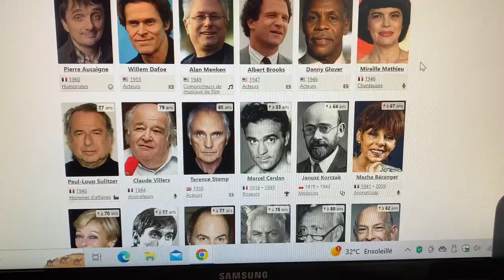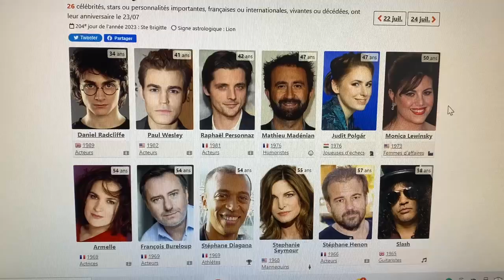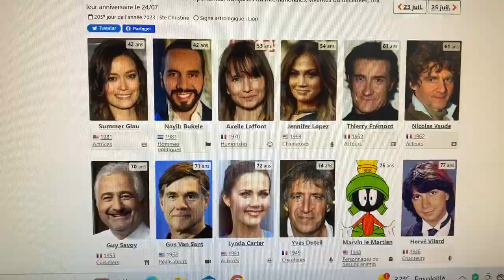Les anniversaires de la semaine du 22 au 24 juillet